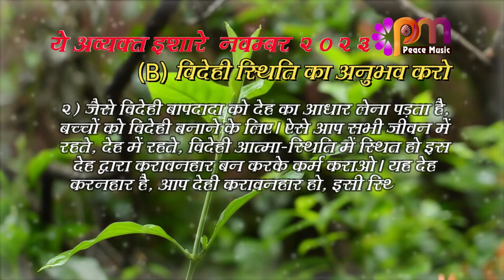17 Nov 2023 अव्यक्त इशारा Avyakt Ishara